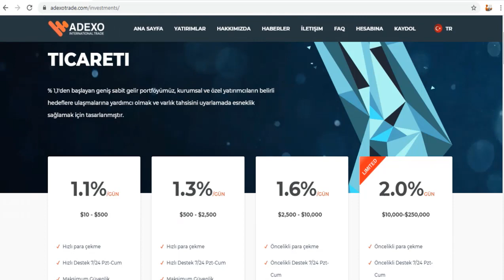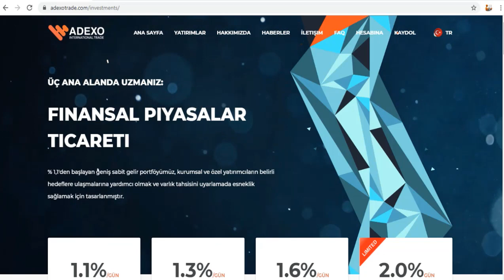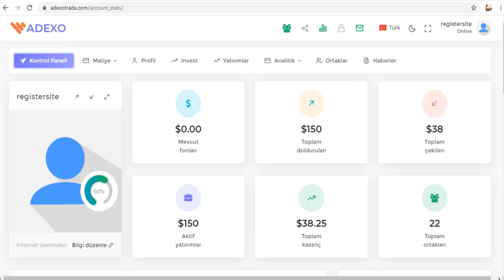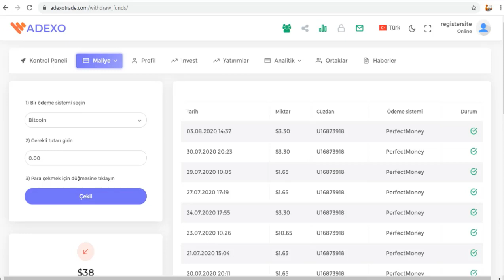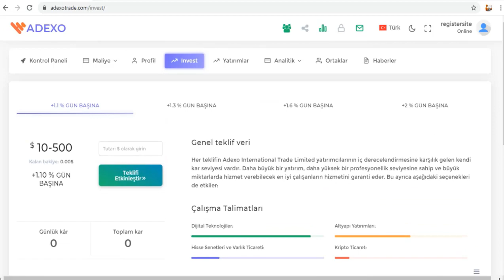AdexoTrade sahibinden röportaj - Ödeme kanıtları - Payment proofs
🎉Promosyon teklif: Perfectmoney ve ya Payeer ile yapılan yatırımlarda %50 Refback veriyorum. Linkten kayıt olmayı unutmayınız

Merhaba arkdaşlar!
Adexotrade sitesinden 2 kere para çekimi yaptım. Perfectmoney ile ödemeleri alıyorum. Şu anda sıkıntı yok.
Diğer sitelerden ise bu tür sitelere yatırım yapmak daha mantıklı. Çünkü arkasında bir ekip varsa, güzel bir tasarım ve yazılım varsa bunlar daha çok gider. 30 günden başlayan yatırım vadeleri ve 10 Dolardan başlayan yatırım miktarları mevcuttur. Günlük kazanç oranı %1.1 ile %2 arasıdır.
Eğer benim linkten yatırım yaparsanız bu zaman Komisyonları iade ediyorum Refback yapıyorum.

Tags;   ⏬
Adexo
Adexo trade
legal company
bedava kazım hızı
bedava bitcoin
hashseek
cloud mining
bitcomining
Akıllı sözleşmeler
Create Blockchain
blok zinciri
kaldıraçlı ticaret
trade business
margin trade
future trade
spot trading
bitcoin trade
trade
arbitrage
bot rent
daily earning
hourly earning
invest
invest earning
invest company
investment company,